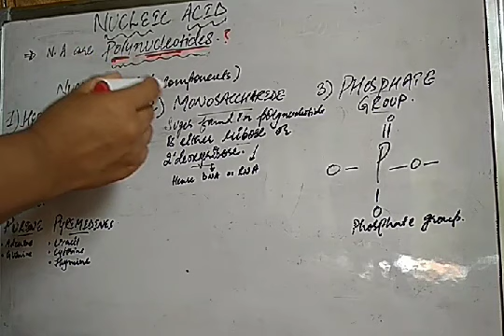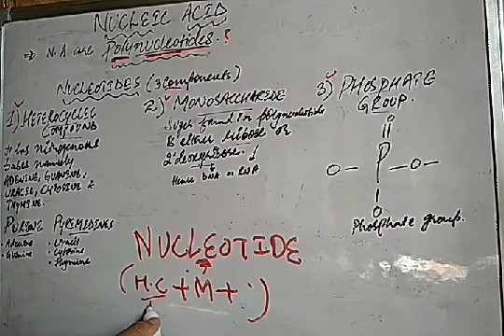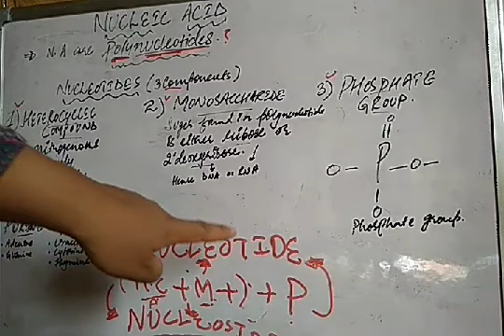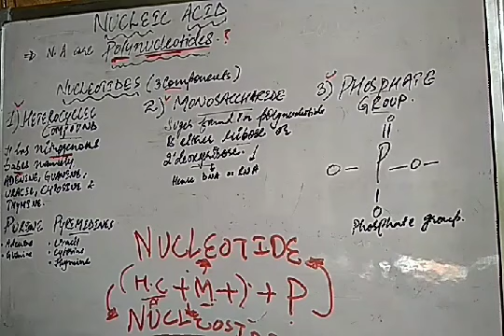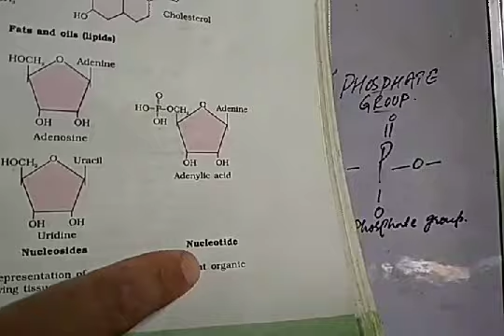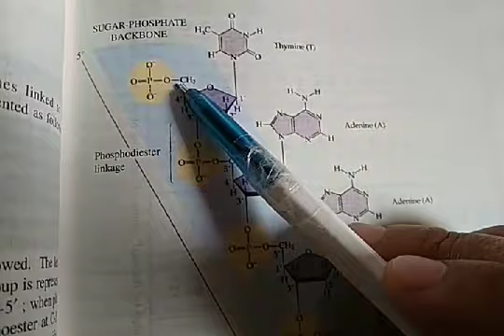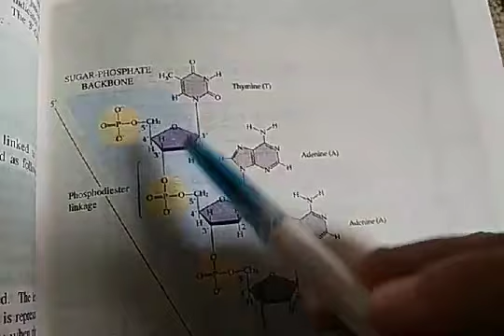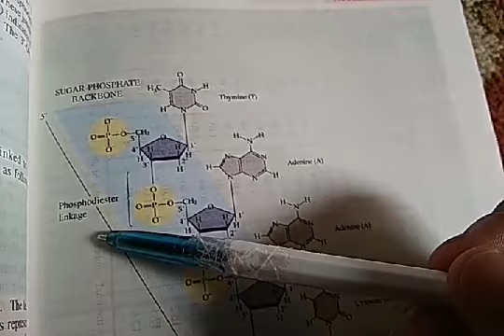Nucleic acid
11biologyCell: Structure and function